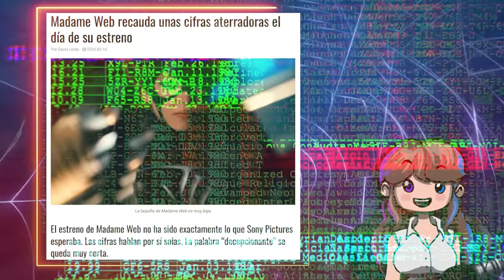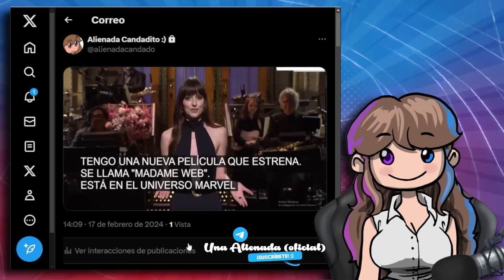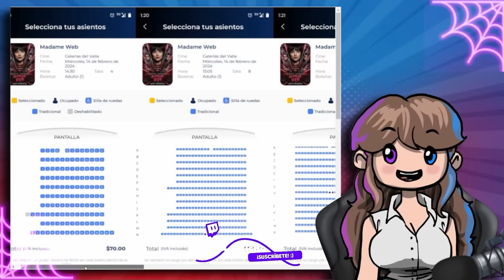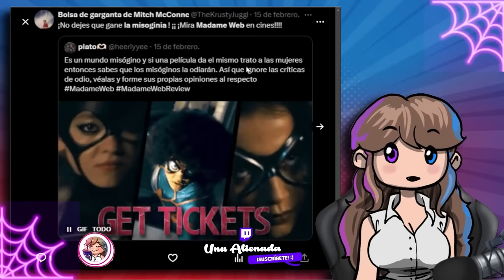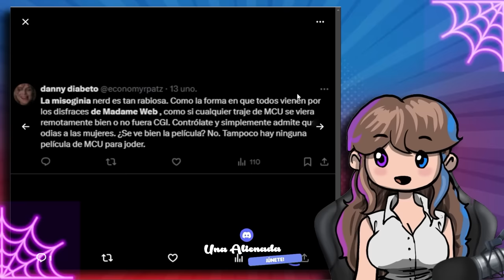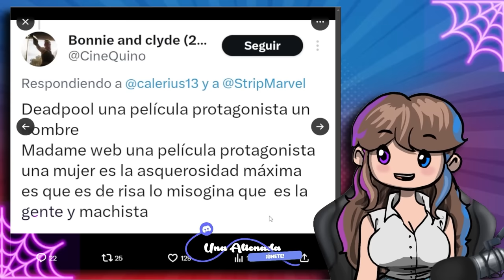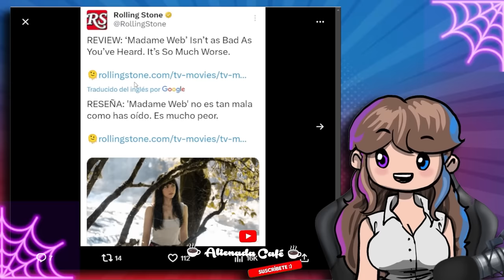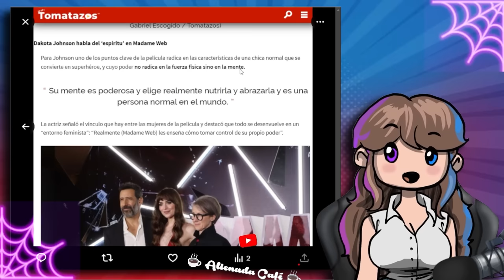🤣 MADAME WEB Y LA VERGÜENZA AJENA 🤣